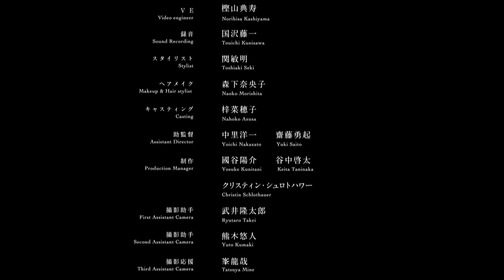Tokyo Skytree 1st Anniversary Short film東京スカイツリー® 開業1周年記念特別ショートフィルム TOKYO SKY STORY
Tokyo Skytree 1st Anniversary Shortfilm
東京スカイツリー®開業1周年特別記念ショートフィルム
出演: 比嘉 愛未　田口トモロヲ　他

タクシー運転手はある1組のカップルを乗せる。カップル2人はお互い不機嫌な様子でそっぽを向いていた。ラジオからは初恋に悩む中学生の声が流れてく。
TOKYO SKY TREEを舞台に交錯する、パラレルストーリー。

Cast：Manami Higa, Issei Takahashi, Tomorowo Taguchi, Yuukichi Kobayashi
Cinematographer：Shinichi Tsunoda
Director＆Written：Yukinori Makabe